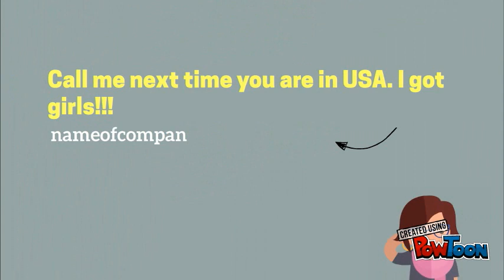Donald Trump calls Putin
5 questions Donald Trump will ask Putin right after becoming the President of USA.-- Created using PowToon -- Free sign up -- Create animated videos and animated presentations for free.  PowToon is a free tool that allows you to develop cool animated clips and animated presentations for your website, office meeting, sales pitch, nonprofit fundraiser, product launch, video resume, or anything else you could use an animated explainer video. PowToon's animation templates help you create animated presentations and animated explainer videos from scratch.  Anyone can produce awesome animations quickly with PowToon, without the cost or hassle other professional animation services require.